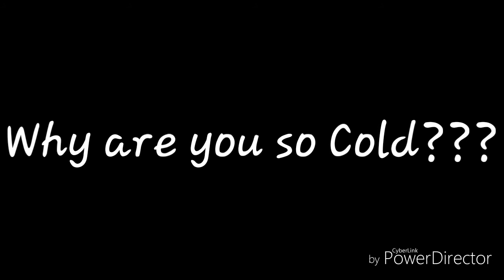Ritah Wilburn 'WICKED HEART (ORIGINAL) featuring KEN BURKHART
Playing around in the studio!!